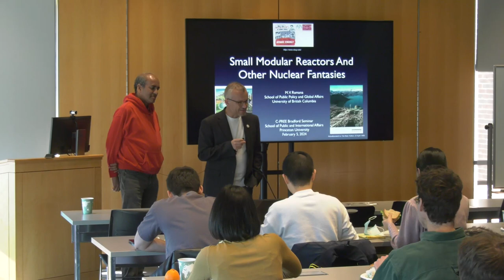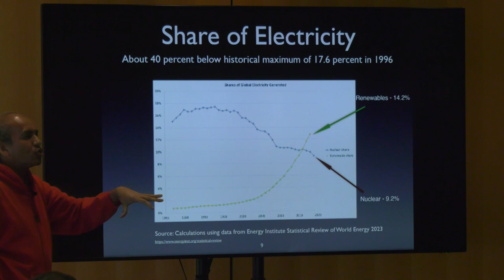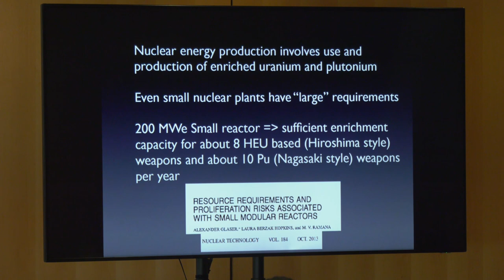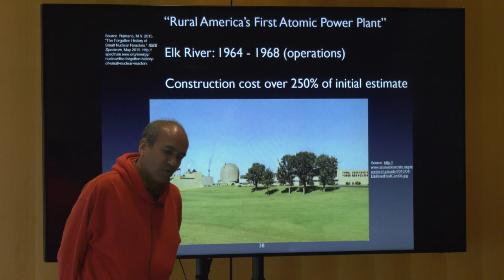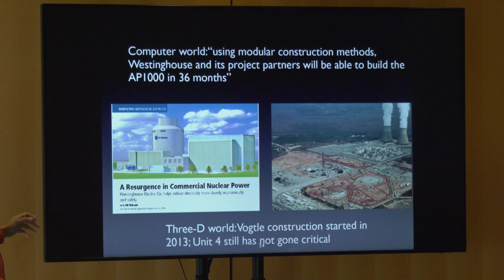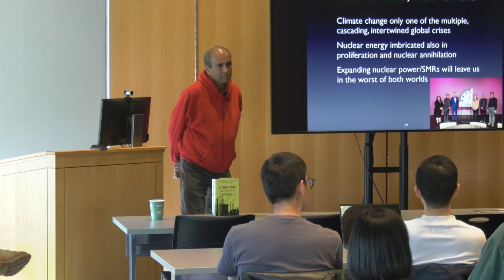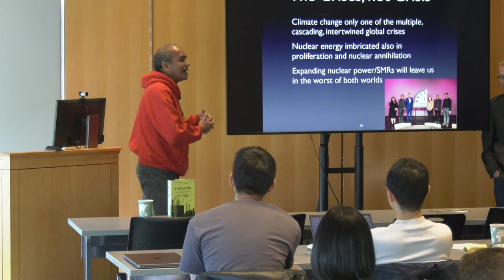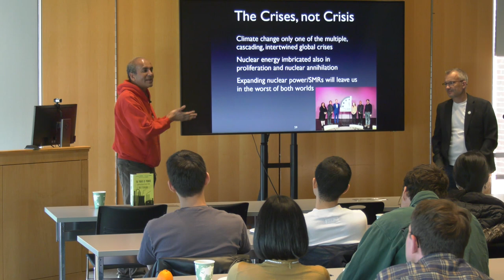M.V. Ramana: "Small Modular Reactors And Other Nuclear Fantasies."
Talk Title: "Small Modular Reactors and Other Nuclear Fantasies"
Bradford Seminar Series
Princeton School of Public and International Affairs
Princeton University
Speaker: M.V. Ramana, Simons Chair in Disarmament, Global and Human Security and Professor at the School of Public Policy and Global Affairs, University of British Columbia, Vancouver